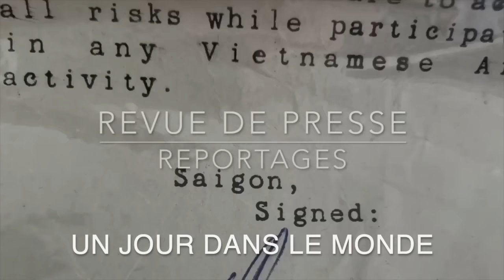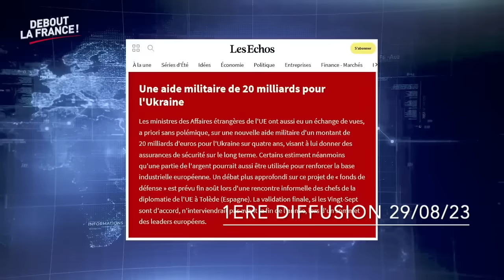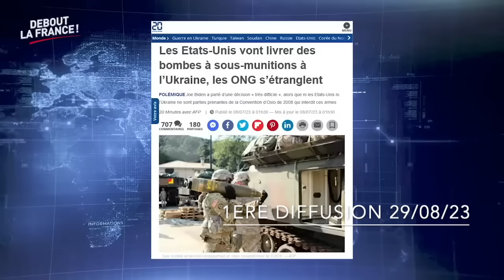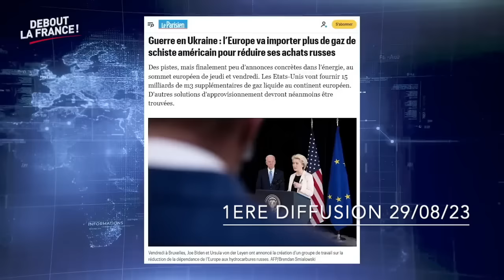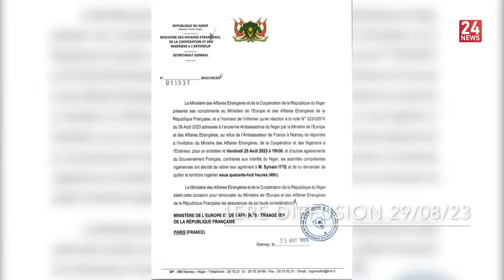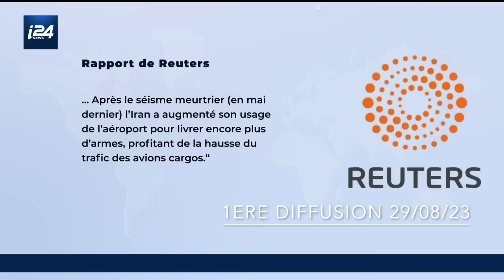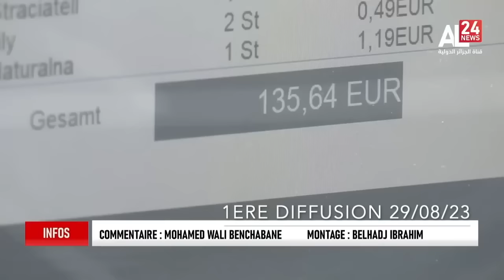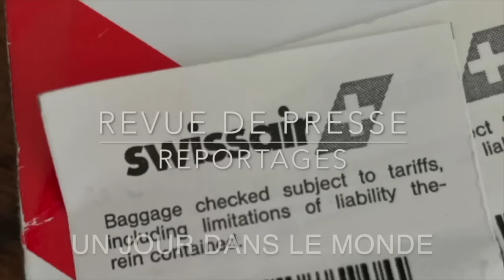Ukraine Caroline Galactéros , Jacques Baud Emmanuel Todd